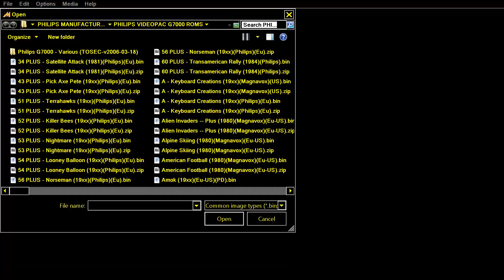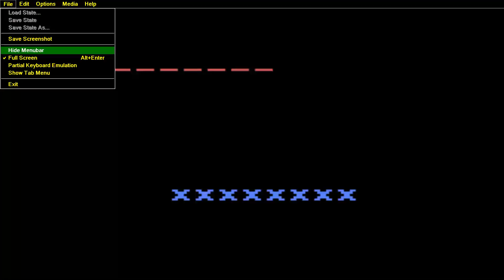THREE GAMES PHILIPS VIDEOPAC 7000 ODYSSEY 2 Matchmaker Buzzword! Logix 19xxMagnavoxUS bin